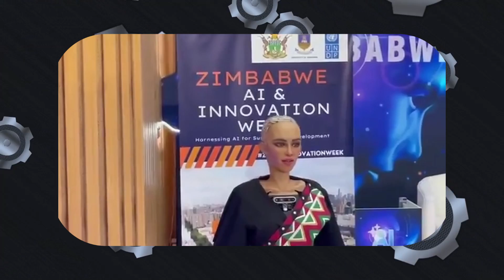Sophia Becomes First Humanoid Robot in Zimbabwe: Answers Questions with Ease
Sophia Robot in Zimbabwe Says Robots Not Planning to Overthrow Humans. Sophia was made by Hanson Robotics which is a robotics company based in hong kong. A few Days ago, Sophia the most famous humanoid robot was in Zimbabwe and listen to the lifelike conversations she had at the University of Zimbabwe. It made Sophia the first Humanoid Robot to enter Zimbawe.